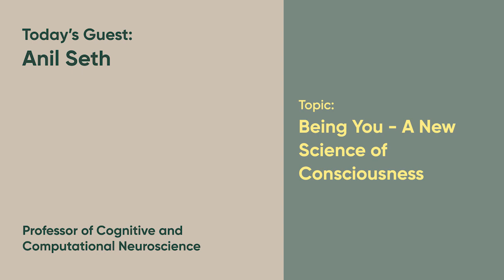Being You - A New Science of Consciousness with Anil Seth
Are you conscious of your consciousness? Or do you just run on autopilot?
Willing to be up-to-date with the latest hints in the research on human consciousness?

Is it just about our perception? Or is it about the way we behave too?
Anil Seth introduces us to the latest insights on human (and animal) consciousness.

Anil Seth is a cognitive and computational neuroscience professor at the University of Sussex. He's also co-Director of the Canadian Institute for Advanced Research Program on Brain, Mind, and Consciousness, a European Research Council advanced Investigator, and editor in Chief of Neuroscience of Consciousness.

He holds degrees in natural science, computer science, and artificial intelligence. He has published more than 180 papers, which places him in the top 1% of researchers in his field worldwide. He appears regularly in several podcasts and publishes articles regularly.

TIMESTAMPS:
0:00 Anil Seth's accomplishments and trajectory
3:07 The word “consciousness” can have so many different interpretations. So, what is consciousness in your research?
5:57 How does this extend to animals?
7:58 Your book is called “being you.” Do animals actually have a sense of self?
11:55 So, when does consciousness begin, and when does it end?
15:13 So, how are our consciousness and sense of self connected?
17:42 If you reduce consciousness to a biological process, isn’t it a little bit scary that you can’t include the things that are “not explained” by it?
22:48 Evolutionary speaking, how did consciousness evolve then?
25:26 Why do we humans research consciousness scientifically?
28:58 Unless there is a lot of brain damage, people can recover after a comma. So is there a biological disconnection between the sense of self and consciousness?
32:26 Zinyu’s question: what is the most cutting-edge research going on right now about the potential of music in comma states and returning to consciousness?
40:59 Our brain tricks us all the time! Does that mean that our consciousness is one big illusion?
44:50 Berta’s question: Love, consciousness, and unconsciousness. Conscious parenting. What can you say about love?
51:07 You are researching AI, which is in a lot of movies. Is there a chance for consciousness in artificial intelligence, or is it just a fantasy?
55:45 End: Hearts and greetings

Pre-order my new book and get a unique GIFT – a 10-day online programme on self-love